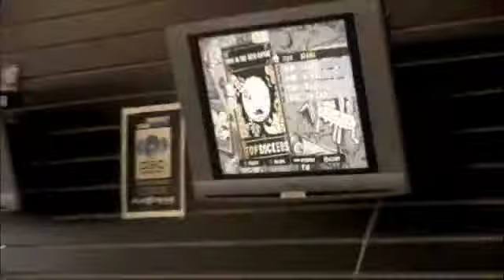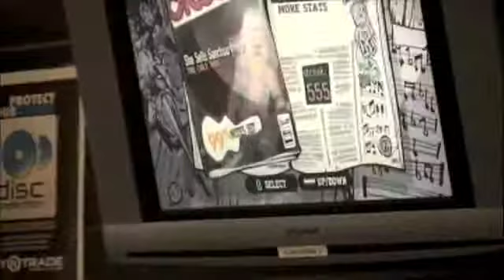Aerosmith Guitar Hero Contestants